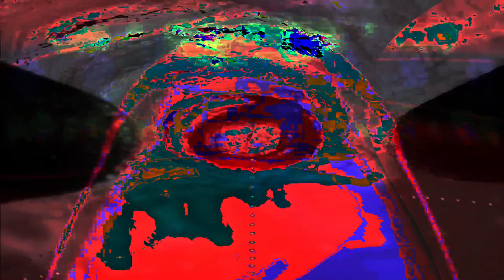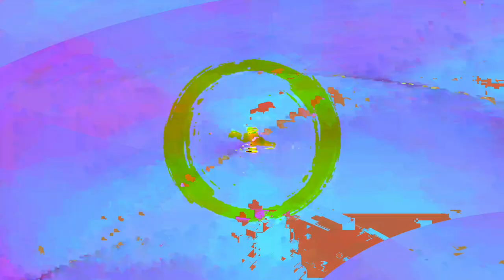Movie 24 07 16 19h57m07s